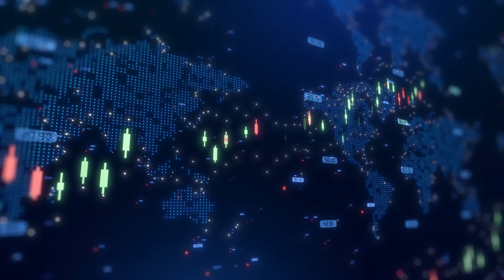Century Lithium achieves breakthrough in direct lithium with high recovery and battery-grade purity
Century Lithium CEO Bill Willoughby joined Steve Darling from Proactive to announce the successful completion of recent testing at the company’s Demonstration Plant, conducted in collaboration with Amalgamated Research. The tests focused on advancements within the Direct Lithium Extraction (DLE) segment of Century Lithium’s proprietary processing method—yielding impressive results that could significantly reduce capital and operating costs at the company’s flagship Angel Island project.

The testing produced a lithium feed concentration of 328 milligrams per liter, with an outstanding lithium recovery rate of 91.6% in the primary DLE step. These results, according to the company, could meaningfully enhance the efficiency and economic viability of lithium production at Angel Island.

Further downstream, Century Lithium successfully concentrated lithium in the eluate to between 12 and 14 grams per liter using advanced specialty membranes—demonstrating significant gains in the concentration steps following DLE. This allowed for continuous operation of the lithium carbonate circuit, which ultimately produced lithium carbonate (Li₂CO₃) samples with a remarkable purity of 99.87%.

The company’s next step will be to submit these high-purity lithium carbonate samples to an independent third party for evaluation in lithium iron phosphate (LFP) battery production. These batteries are increasingly in demand for use in solar power systems, grid-scale energy storage, and long-range electric vehicles (EVs)—sectors poised for rapid growth amid the global energy transition.